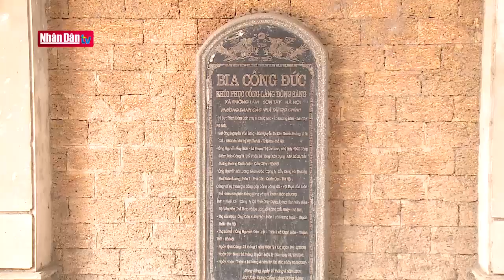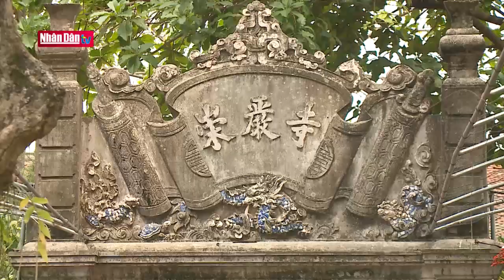Về miền đất đá ong